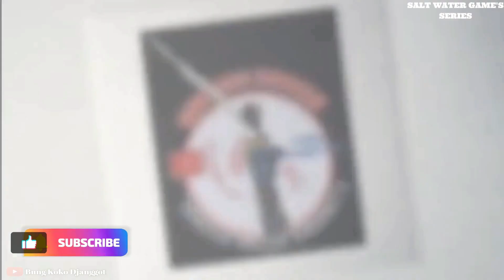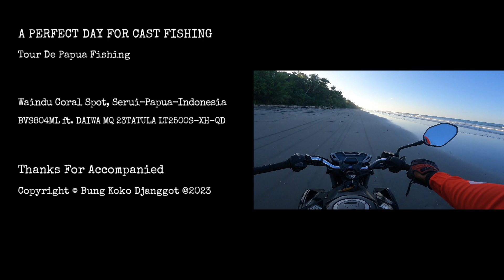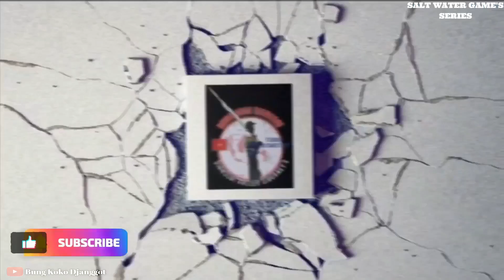🔴 GOKIL! Pantas saja Spot Papua menjadi Idaman Angler Sedunia. Semua jenis umpan kena sikat !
Mancing Teknik Casting di Pantai Papua. Sensasinya Gokil semua jenis umpan di sikat. tak heran spot Papua menjadi idola semua pemancing di Indonesia dan Dunia.

setup gear :
Rod : Bone Voyage Saltfinesse BVS804ML
Reel : Daiwa Tatula MQ-QD LT2500-S-XH
Line : Daiwa J-braid PE 0.6
Fluo : Tridentech Acullon 13,6lb
Lure : Microjig, Softlure, mini popper, Sabiki

fishing
shorts
bass fishing
fishing video
fish
fishing net
bass
saltwater fishing
fishing rod
net fishing
cast net fishing
freshwater fishing
sea fishing
largemouth bass
fishing net trap
sea fishing video
cast net
fishing net throw
fishing net catch
fishing net making
go fishing
fishing tv
top rated fishing net
cast net fishing tv 88
smallmouth bass
shorts feed
machhali wala video
machhali wala cartoon
machhali wala
machhali
fishing shorts
sea fish shorts
sea fish
barracuda fish shorts
barracuda fish catching
barracuda fish hunting
barracuda fish
gomexus power knob
gomexus handle
trout fishing
shimano fishing
anglers
gomexus power handle
baitcasting reel
shimano
gomexus
massive fish
huge fish
monster fish
hunting big fish
fishing vlogs philippines
shore fishing philippines
fishing videos philippines 2023
footstep angler tv
fishing in the philippines
lake
best fishing rod 2023
best fishing rod
best fishing rod review
best fishing rod aliexpress
carp fishing
creek fishing
fishing catches
autumn fishing
fall fishing
lure
fsihing
fishing lure
tight lines
shore fishing
mirror carp
kayak fishing
bank fishing
sturgeon
salmon
trout
gar
minnow
fishing line
striped bass
walleye
pickerel
common carp
crappie
bluegill
sunfish
predator fishing
musky
pike
top 5 best fishing rod in 2023
carp
fishign
fishnig
smallmouth
largemouth
academy
baitcaster
best fishing rod and reel
best fishing rod brands
invasive
catching invasive fish
invasive fish
fishing
ultralight fishing
mancing
saltwater game
alandbass
alandbass fishing
ultralight casting
mancing casting
mancing karang dangkal
casting karang dangkal
mancing ikan karang
mancing ultralight
iroly
joran iroly
reel iroly
umpan minnow
dunia mancing
mancing ikan
ikan karang
vidio mancing
fishing video
pike fishing
fishing tips and tricks
easy fishing
how to start fishing
how to fish
fishing tips
beginner fishing
fishing for beginners
Tour De Papua Fishing
fish market
fishing boat
bluefin tuna
fishing life
fisherman
best fishing rods for freshwater
top 10 fishing rod brands
best fishing rod minecraft
ocean fishing
big bass
giant tuna
best fishing rod for bass
big fish
giant fish
tuna fishing
best fishing rod for the money
best fishing rod